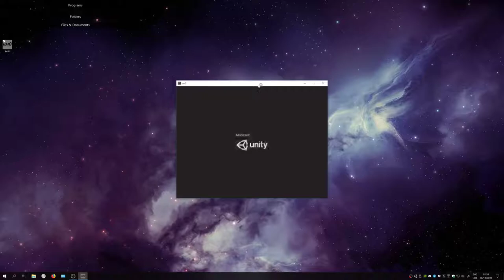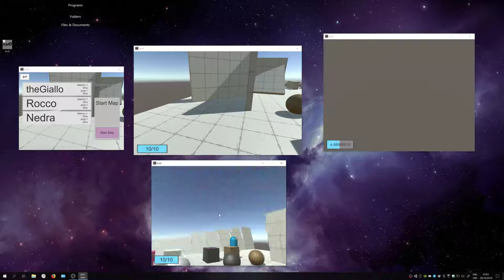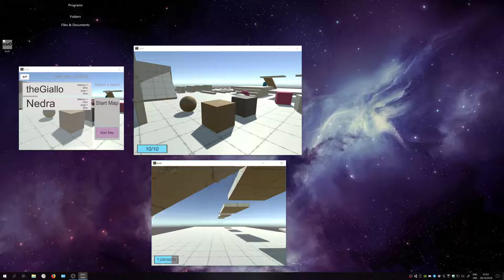km0 2018-10-28 02-59 7DFPS fp movement jumping sprinting stamina stepping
Day 7 of 7DFPS

I didn't post any update for a few days, because I was too sleepy. :D
I've been working on the player controller. I've used a rigidbody with all the rotational axis constrained, moved by setting manually rotation and velocity. Jumping applies a force. A huge deal of adjustments are in place to have walls slide, walking over steps and obstacle, prevent wall climbing. It's not perfect, but I'm ok with it.
Artists went on starting animating the robots and completed all the crates/boxes. Tomorrow we should import the models and we'll see how much of the character controller has to be adapted. :D

Oh, this is the eighth day, so technically we are out of the "7" of "7DFPS", but still inside its time window. But, really: who cares? :P

We will surely continue to work on this game after tomorrow. I'll update a build with the 7DFPS state tomorrow night. Oh, I've setup a single player mode, to prototype the gameplay. So the build will be 2.

P.S.: come on gameloop.it discord and say hi!